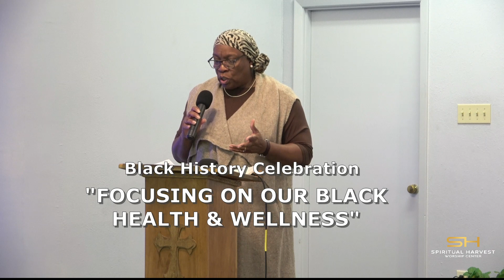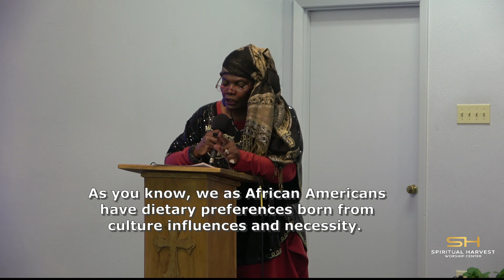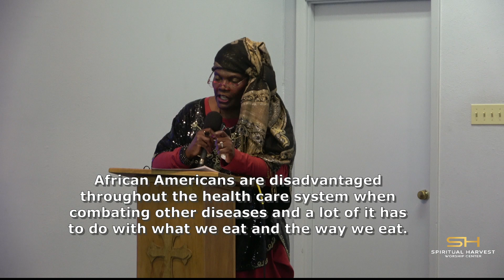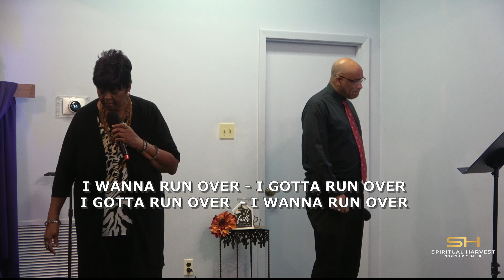Black History Celebration - Part 1 - "Focusing on Black Health & Wellness"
Spiritual Harvest Ministries kicked off its month-long Black History celebration on Sunday, February 5, with the theme “Focusing on Black Health & Wellness.” We believe that this theme was well-received by all in attendance because it can be life-changing concerning our health and wellness. The congregation also viewed a portion of a video clip entitled, “Soul Food is Death Food” – Killing Black Folks Since 1619. Pastor Bob culminated the worship service with a most encouraging message entitled, “Watch the Words That We Speak.” What a time we had in worship! We came with expectancy and praise God, we received – from the beginning to the end! To God be all the glory!